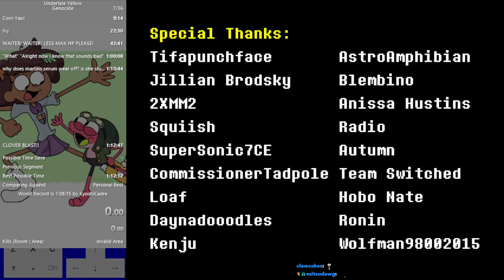Undertale Yellow Genocide Speedrun in 1:12:47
you ever just get insane rng and then throw it to being bad -- Watch live